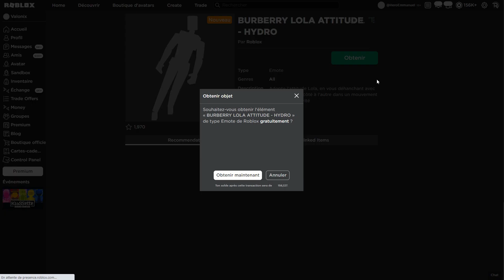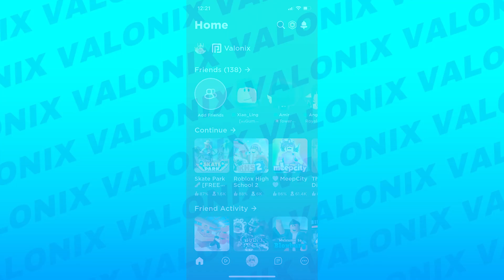[EVENT] Comment obtenir l'emote HYDRO dans Roblox - EMOTE GRATUIT